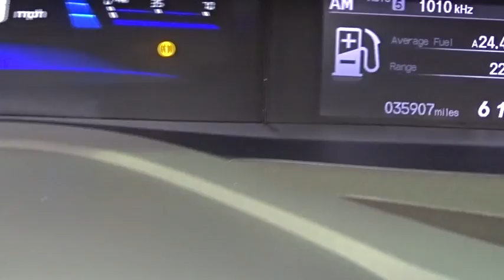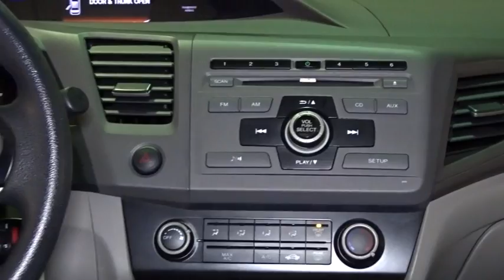2012 Honda Civic Woodside, Queens, Manhattan, Whitestone, Brooklyn, NY 168170T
2012 Honda Civic

Paragon Honda
57-02 Northern Blvd

Vehicle Location: 55-02 Northern Blvd, Woodside NY 11377. **No accidents!** All original panels!**The price you see is the price you pay** MUST TAKE SAME DAY DELIVERY ON ALL ADVERTISED ITEMS. brbrbrbrTo find the best price, we do the research before you do to provide you with the best value on every vehicle. We are the winners of the prestigious President's Award 2 years in a row, due to our customer oriented sales process. Must present a print out of this ad to receive discounted price. Vehicle location noted is at time of writing this descriptionbrCertified vehicles:  2011+ Honda models with 80k miles or less. brThe displayed Pre-Owned Vehicles are in limited quantities, unique, and often are one of a kind based on the specific vehicle's options, colors and mileage. These Vehicles are offered on a first come first served basis, and subject to prior sales.brIt should be understood that the displayed vehicles are a sampling of what may be available, not every vehicle will be available continuously at all times and for every consumer, and often additional like vehicles will be available and not yet posted. brDue to the high demand for our individually selected vehicle inventory, there may be times that an individual vehicle is no longer available at the time you arrive at the Dealership. This is due to a time delay between posting the vehicle, its actual sale and delivery and removal from the web site. Posting, sale and delivery of all pre-owned vehicles is an evolving process. Sometimes displaying vehicles may still not be available for a variety of reasons, such as subject to prior sales, removal and transport elsewhere, awaiting title and ownership confirmation. brTo better insure the specific vehicle's availability, you should contact the Dealership to confirm its present availability.